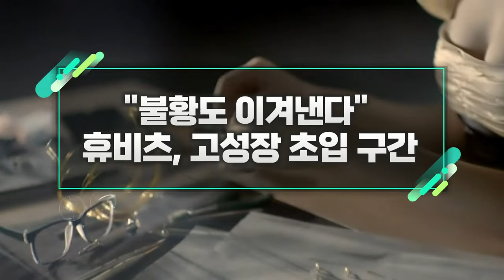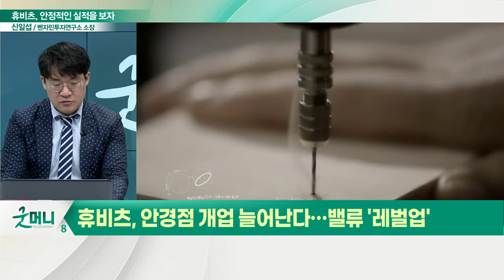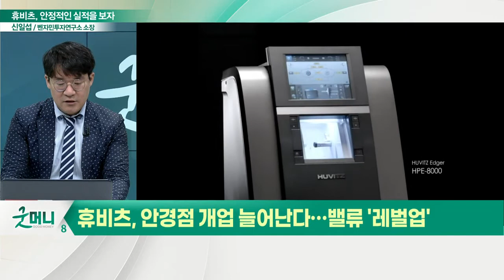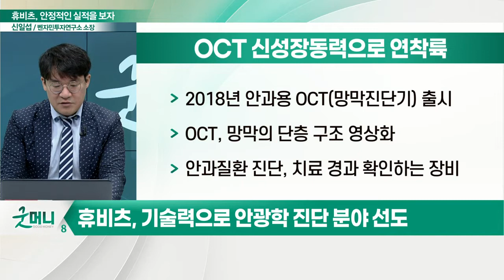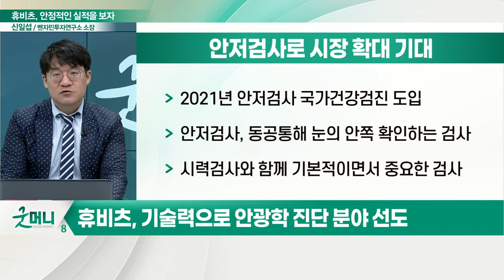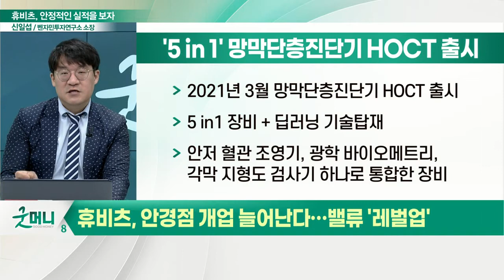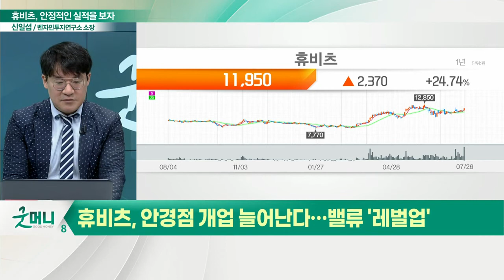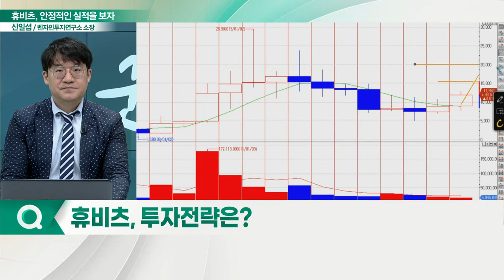휴비츠(065510), 고성장 초입 구간... "불황도 이겨낸다"_신소장의 시그널 (20220727)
휴비츠(065510), 안경점 개업 늘어난다… 밸류 '레벌업'

# 휴비츠, 검안기·안과용진단기 '쌍끌이'

(1) 안광학 의료기기 전문
- 검안기 부문, 국내 1위·글로벌 3위
- 검안기, 시력 및 렌즈의 도수 측정
- 렌즈가공기, 안경테의 형상을 자동으로 인식

# 휴비츠, 기술력으로 안광학 진단 분야 선도

(2) OCT 신성장동력으로 연착륙
- 2018년 안과용 OCT(망막진단기) 출시
- OCT, 망막의 단층 구조 영상화
- 안과질환 진단, 치료 경과 확인하는 장비

(3) 안저검사로 시장 확대 기대
- 2021년 안저검사 국가건강검진 도입
- 안저검사, 동공통해 눈의 안쪽 확인하는 검사
- 시력검사와 함께 기본적이면서 중요한 검사

(4) '5 in 1' 망막단층진단기 HOCT 출시
- 2021년 3월 망막단층진단기 HOCT 출시
- 5 in1 장비+ 딥러닝 기술탑재
- 안저 혈관 조영기, 광학 바이오메트리, 각막 지형도 검사기 하나로 통합한 장비

Q. 휴비츠, 투자전략은?